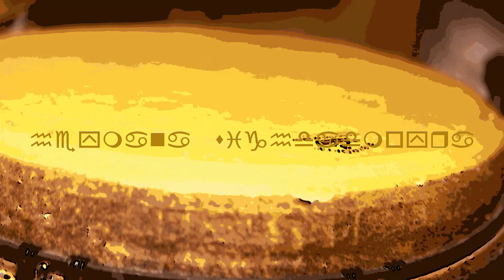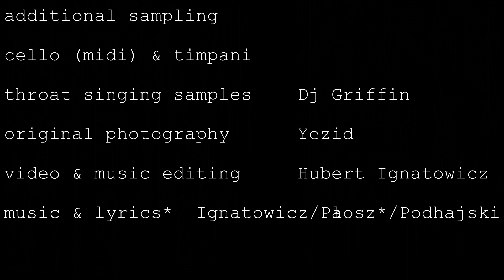Twisted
I’ve waited a long time to share this. It’s one of finest compositions I have co-written with my ex-band Dobra Mind. It’s our attempt to capture the essence of ‘World Music’.  There is desert bluesy acoustic guitar, a mixture of different rhythms and sounds as well as some shamanic, often unintelligible vocals from different parts of the globe.

Hubert

Credits

acoustic guitar, vocals       Hubert Ignatowicz
percussion, lead vocal       Tadeusz Pałosz
classical guitar                    Witold Podhajski
electric guitar (video)         Krystian Data
bass guitar                           Marek Waszkiewicz
drums (audio)                      Sebastian Czarniak
drums (video)                      Jakub Brodziak
additional sampling            cello (midi) & timpani
throat singing samples      Dj Griffin
original photography          Yezid
video & music editing         Hubert Ignatowicz

music & lyrics*  Ignatowicz/Pałosz*/Podhajski